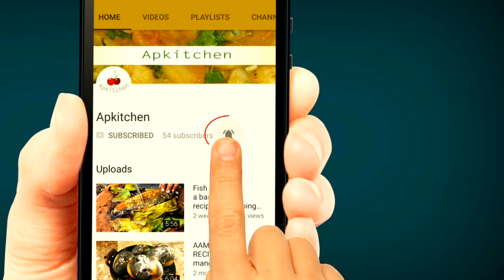matka chicken in hindi/english/ pot chicken / kunda chicken/ rustic matka chicken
Rustic style chicken cooked in matka(pot).
unique test with unique ingredients compare to other regular chicken recipe
Ingredients:
2-cinnamon
10-12 cardamom
16-18 cloves
1tbs carom seeds
1.5tbs cumin seeds
1.5tbs coriander seeds
coriander leaf
spring onion
sweet potato
purple yam
elephant foot yam
baby brinjal
baby tomato
baby potato
green flat beans
spicy green chilli
curry leaves
dhee
buttermilk
whole chicken
black pepper
salt